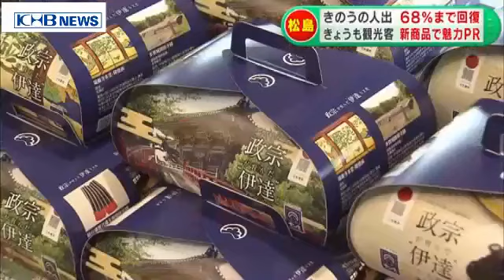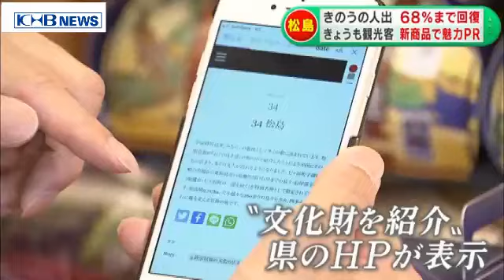宮城・松島は観光客が戻りつつ PR商品もお目見え （20200615 OA）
14日の人出が、感染拡大前の68％まで回復した宮城県松島町では、平日の15日も観光客の姿が見られ活気が戻りつつあります。福原興記者「こちらの通り沿いの店はほとんどが営業を再開しています。平日にも関わらず、観光客の姿が戻ってきています」。松島町では12日から遊覧船の運航が再開されたことを受け、約9割の土産物店や飲食店が営業を再開しています。笹かまぼこを製造している会社が運営している土産物店では、新たに考案した土産物の笹かまぼこが店頭に並べられました。この商品の特徴は、パッケージに宮城県の了解を得て、瑞巌寺や塩釜神社など県内各地の文化財が描かれているところです。福原興記者「商品のパッケージに記載されたQRコードを読み込みますと、松島をはじめとした県内の文化財を紹介するホームページにアクセスすることができます」。この商品には「宮城・松島を忘れずにまた来てほしい」という想いを込めました。今後本格化するお中元商戦で全国に一つでも多く発送し宮城の魅力をPRしたい考えです。松島蒲鉾本舗の若木恵子課長「商品のパッケージを見て、松島に来てみたい、宮城に来てみたいって思っていただき、宮城の観光活性化になれば」。